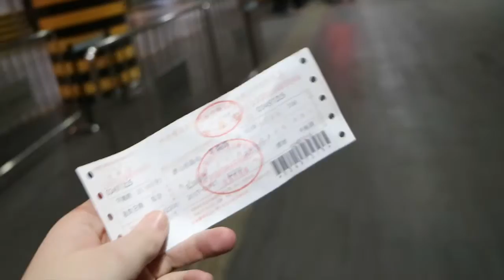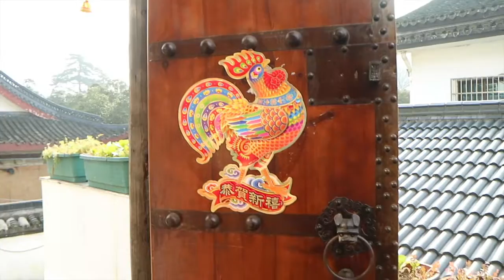LIFE VLOG CHINA: From Beijing to Hangzhou to Zhuji (CNY 1) //中国生活:去浙江过年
After decorating my door (Ayi took it down a few days later of course ayicontrol) I went to Hangzhou and moved on to Zhuji in Zhejiang province to celebrate Chinese New Year with my friend and her family.

Lingling